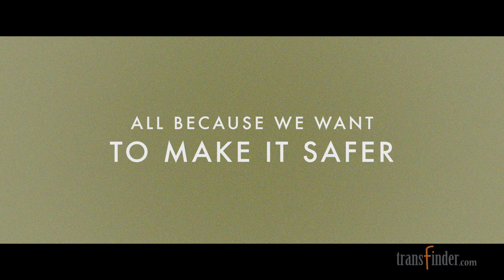Transfinder - Leading the Evolution for 30 Years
Student transportation has been evolving for decades to what it is today, a state-of-the-art operation with precision instrumentation and more computing power than NASA had to put a man on the moon. For 30 years Transfinder has been leading this revolution, pushing the envelope when it comes to creating the safest routes for our children. Safety is at the forefront of every decision we make, every product we create, every tweak we make, every class we offer, every person we hire.

Welcome to the revolution as we introduce to the industry the most advanced routing software on the market today.